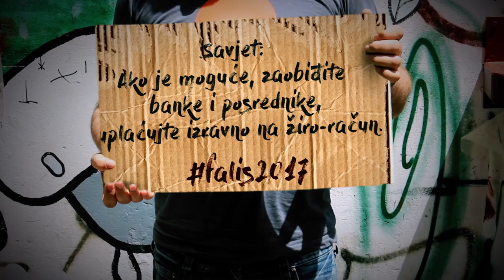Boris Buden - podrška kampanji